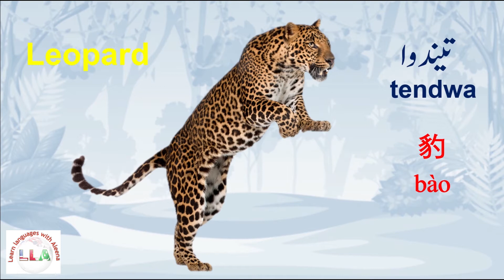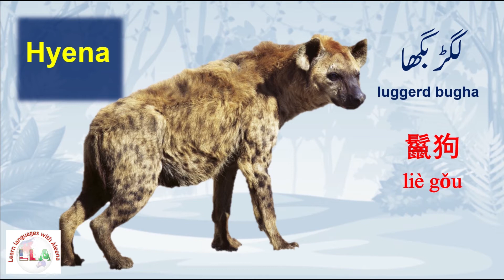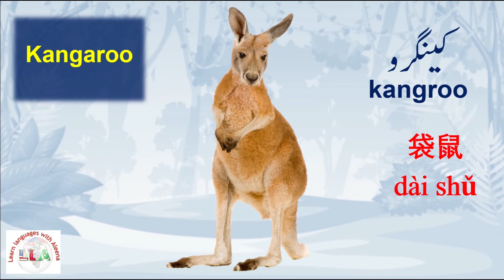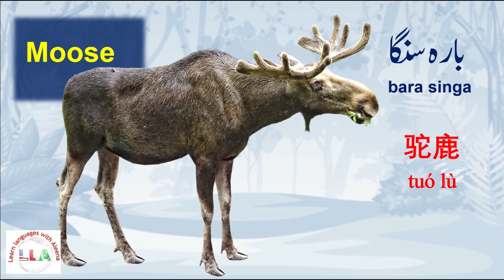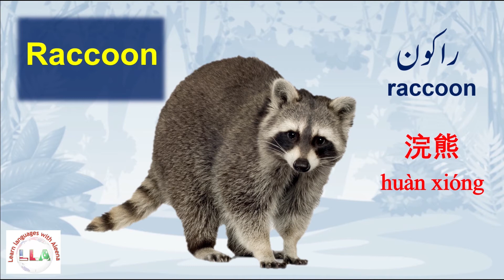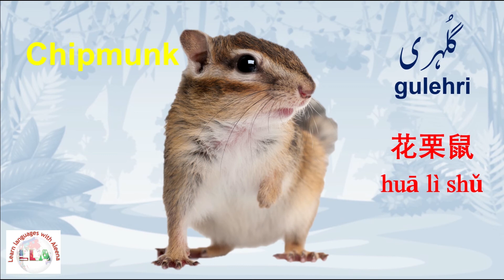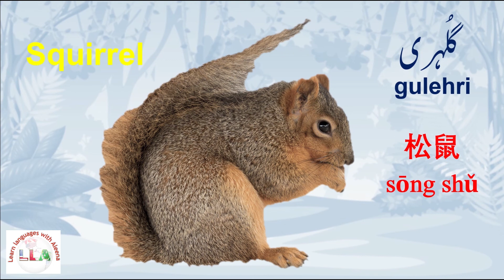Wild animals' sounds and names in Urdu, Chinese and English part-2 | جنگلی جانوروں کے نام اور آوازیں